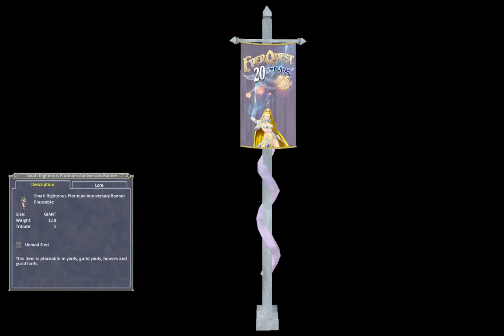Small Righteous Platinum Anniversary Banner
This item was an offering in the Marketplace during the 20th Anniversary (2019). This item is tradeable, so you can still potentially acquire it from other Players.